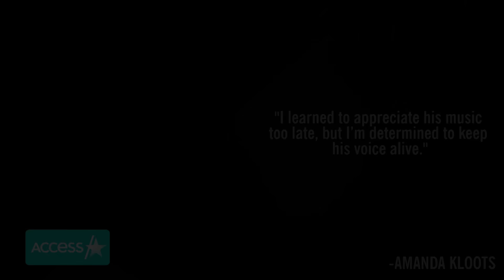Amanda Kloots Admits She Wasn’t ‘A Good Wife’ To Nick Cordero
Amanda Kloots has always been very outspoken about mourning the loss of her husband Nick Cordero, but now she’s getting honest about her marriage like never before. In a new interview with “The New York Times,” the fitness instructor is opening up about some of the highs and lows of her relationship with the Broadway actor. She recounts losing her husband to Covid-19 nearly a year ago. “I was not a good wife,” she said. She says despite feeling proud to be raising their son Elvis, she struggles with regret. “I learned to appreciate his music too late,” she said “But I’m determined to keep his voice alive.”